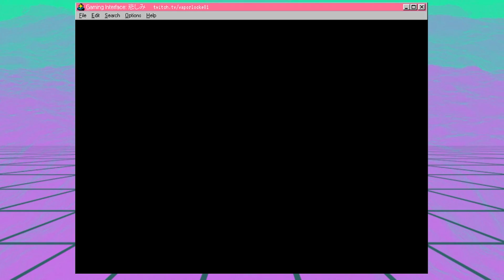Glabados' Utilization of Demonic Power and Subsequent Fallout- Final Fantasy Tactics #29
We face Wiegraf, again, but this time he has new armor and stuff. Then things get weird...

I post stuff on Instagram: @diceandbrews

I run monthly games of Dungeons & Dragons

I have a website… soon…